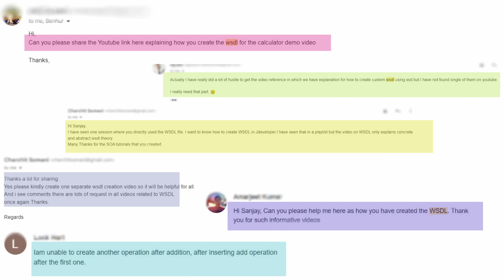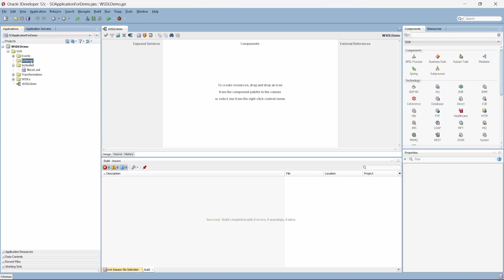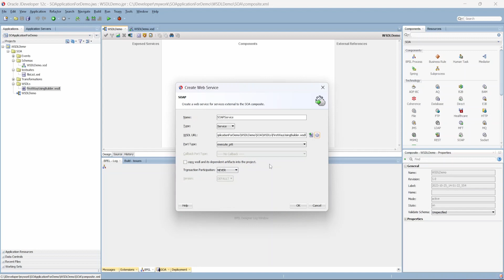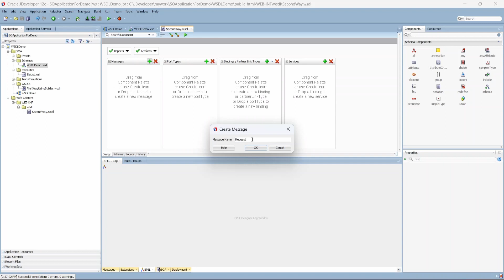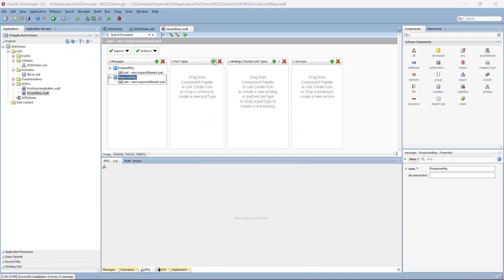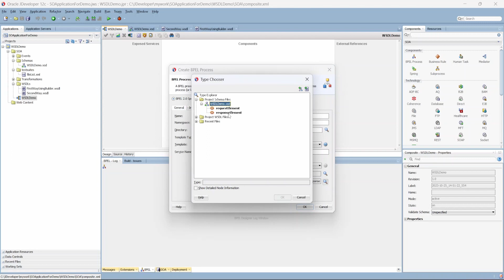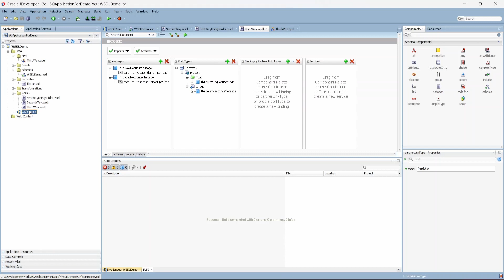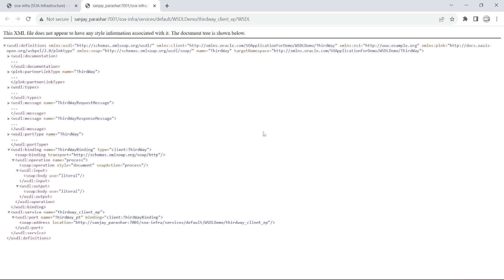How to create WSDL from scratch | Abstract & Concrete WSDL Explained | 3 ways to create WSDL in SOA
In This Video you will learn everything there is to learn about WSDL (Web Services Description Language), You will learn what are different types of WSDLs and how to create and use WSDLS.

- Integration Guru Team

Timecodes:
00:00 - Introduction
00:30 - What is WSDL?
00:52 - Elements of a WSDL
01:45 - Abstract and Concrete WSDL
02:08 - Demo of Creating WSDL using WSDL Builder
06:18 - Demo of Creating WSDL manually
12:00 - Demo of Creating WSDL while creating BPEL
14:16 - Converting Abstract WSDL to Concrete WSDL
17:10 - Outro